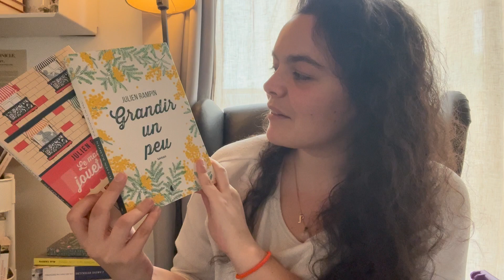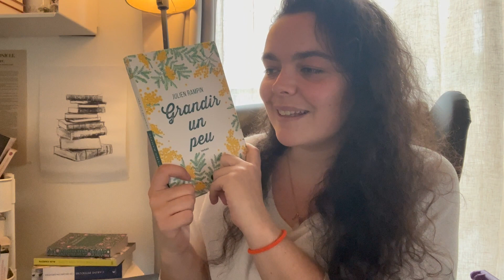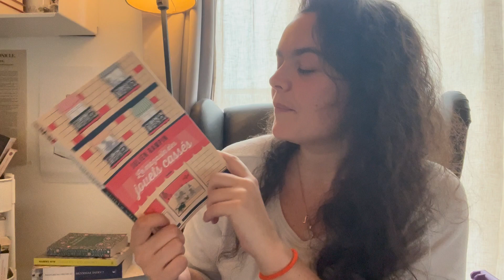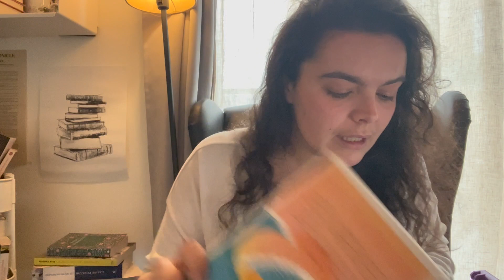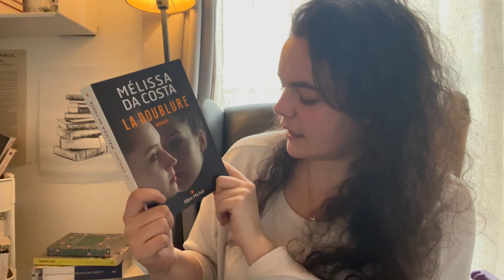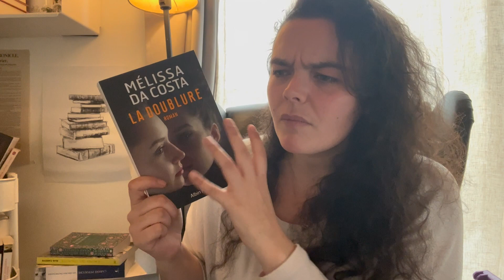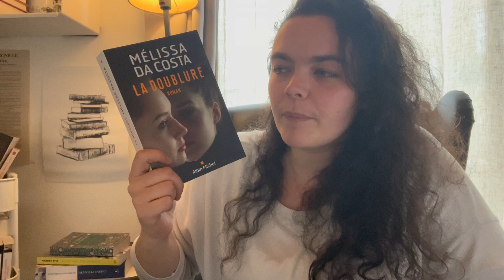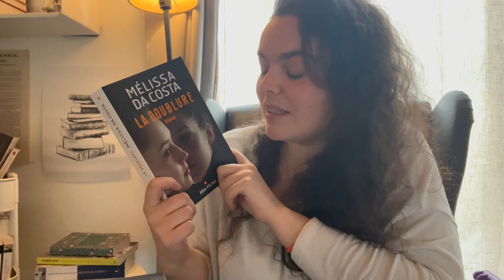🌻 8 romans à lire au printemps !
Bienvenue sur ma chaîne de partage littéraire  !

Je vous recommandes aujourd’hui 8 romans pour cette période du printemps qui pointe le bout de son nez 🌻

⏱️ Sommaire

00:00 Les sept soeurs
01:40 Julien Rampin
 02:35 Grandir un peu
 04:30 Le magasin des jouets cassés
05:56 Taylor Jenkins Reid
 06:40 Les sirènes de Malibu
 08:50 Daisy Jones & The six
09:40 La doublure
14:08 Le sortilège de stellata
16:10 Et que ne durent que nos moments doux

📚 Livres cités

Les sept soeurs de Lucinda Riley
Grandir un peu de Julien Rampin
La magasin des jouets cassés de Julien Rampin
Daisy jones and the six de Taylor Jenkins Reid
Les sirènes de Malibu
La doublure de Mélissa Da Costa
Le sortilège de Stallata de Daniela Raimondi
Et que ne durent que nos moments doux de Virginie Grimaldi

Magda triple L de Mag › shop › Tripl...TripleLdeMag - Etsy France